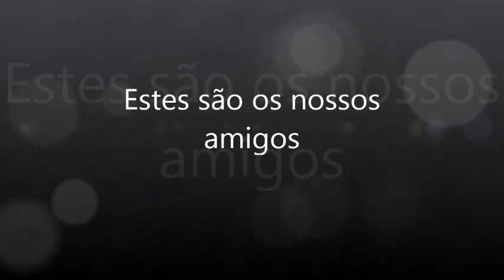PADRINHOS DE CASAMENTO | por Carol Tognon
Confraternização dos Padrinhos do meu casamento: Carol & Vidi.